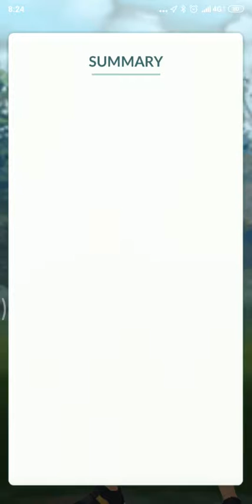Bronzong VS Bulbasaur + Golbat + Ivysaur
ทีม Bronzong สู้กับ Bulbasaur + Golbat + Ivysaur